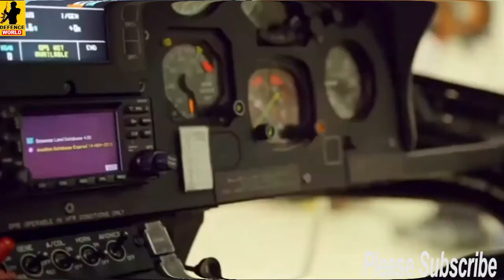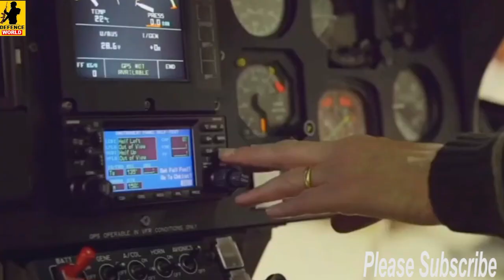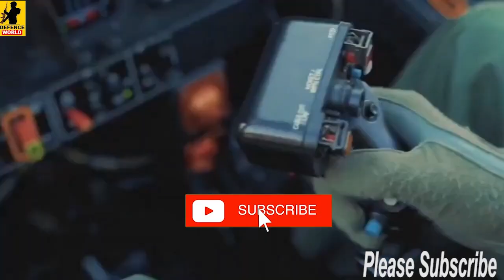वैज्ञानिकों का नया अस्त्र सबके होश उड़ाने आ रहा दुनियाँ हैरान। defence update in hindi,defence india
वैज्ञानिकों का नया अस्त्र सबके होश उड़ाने आ रहा दुनियाँ हैरान। defence update in hindi,defence india | Defence India | Indian defence upate | indian defence news |

Topics Covered: